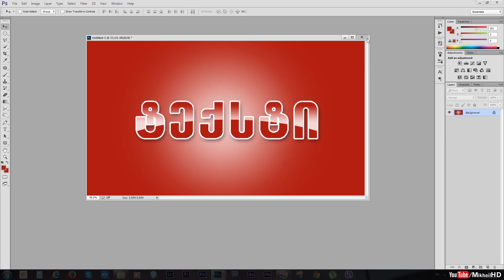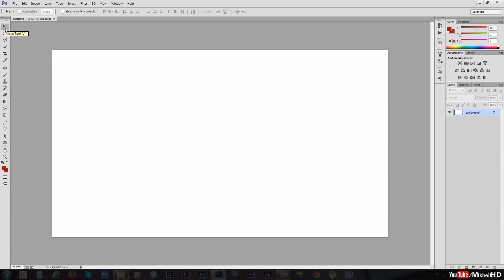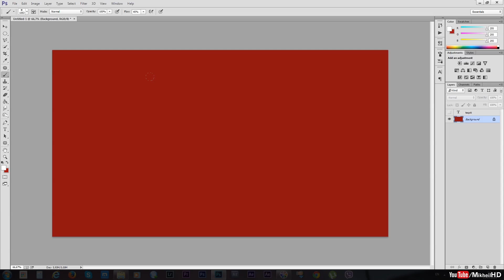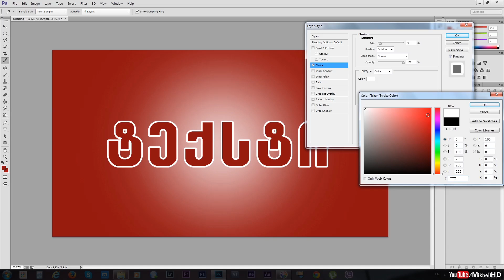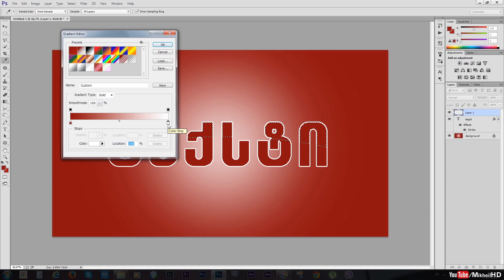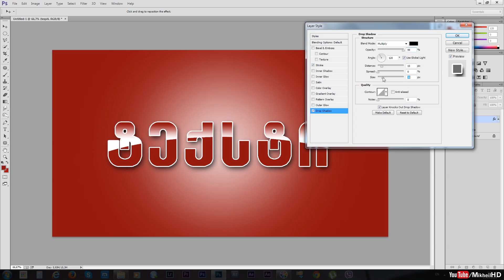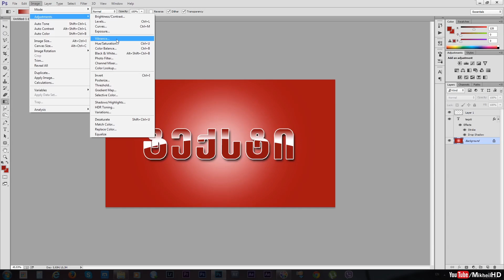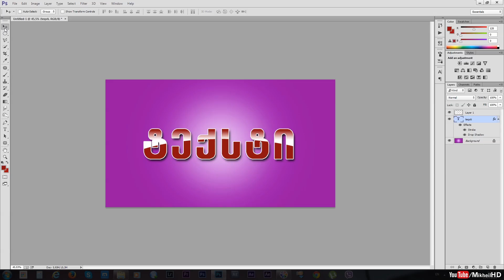პრიალა ტექსტის ეფექტი - Glossy text effect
პრიალა ტექსტის ეფექტი ფოტოშოპში

გთხოვთ დაგვიტოვოთ კომენტარი, სურვილები და შემოგვიერთდით, თქვენ აღარასოდეს გამოტოვებთ ახალ გაკვეთილს!

In this tutorial, I'll show you how to make Glossy Text Effect in Photoshop.